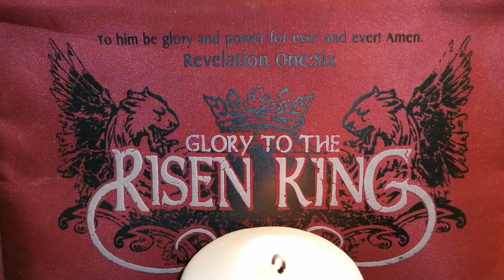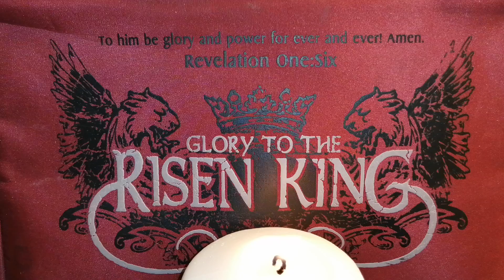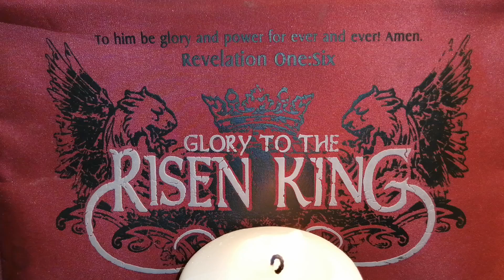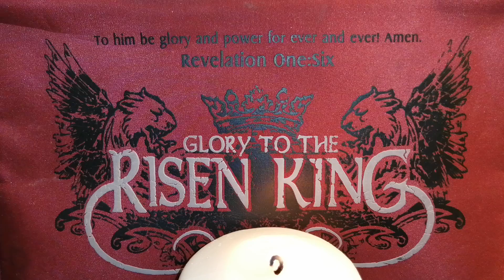Christ habite ton avenir (partie 1)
Mercredi 20 mai 2020 St Jean 16, 12-15